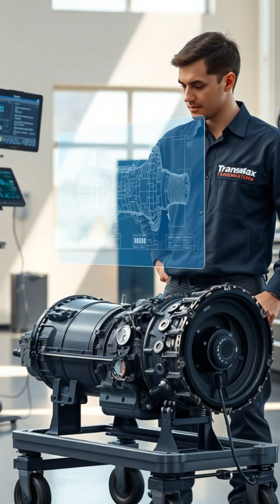2025 Transmission Repair: Embracing Technology for Future Cars!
VKRYQSGRLPZ4ZZ6K